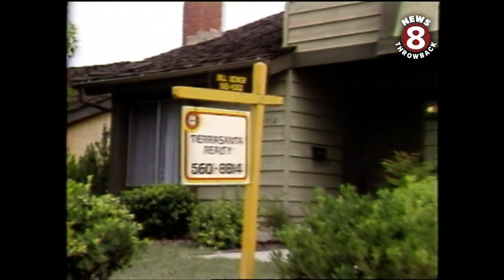San Diego future: 1985 predictions for 2000 by SANDAG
San Diego in the year 2000 as predicted in 1985. Growth was inevitable in America’s Finest City. Loren Nancarrow filed this in-depth report in 1985 predicting what the county might look like 15 years from then. These types of stories tend to paint a bleak future but it’s now 37 years later and we’re doing alright.
Interesting predictions: the average salary in 1985-$40,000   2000--$120,000
Average home price: 1983 $135,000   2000 $3-400,000